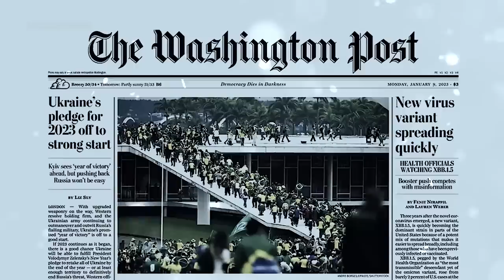Kim vai PROIBIR BLOQUINHO na sua RUA?